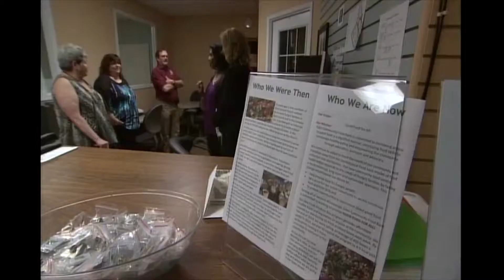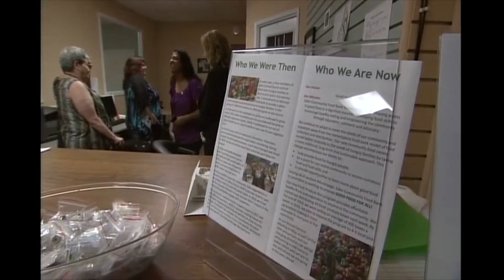Unveiling of Eden Food Bank